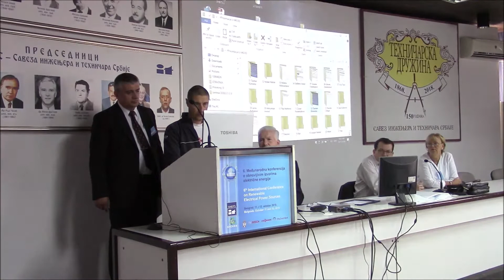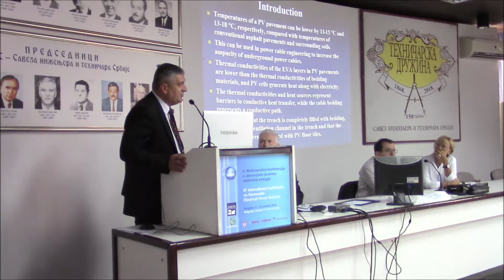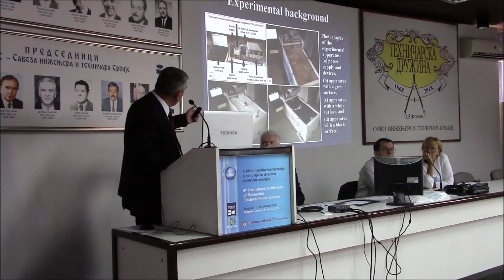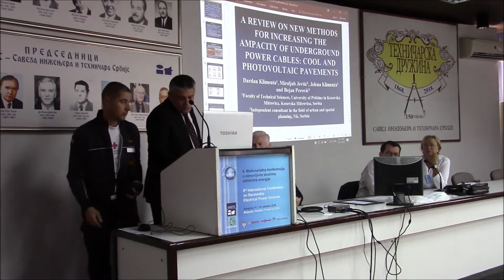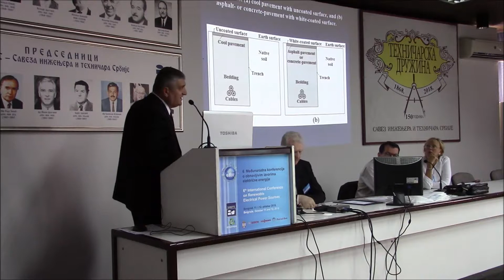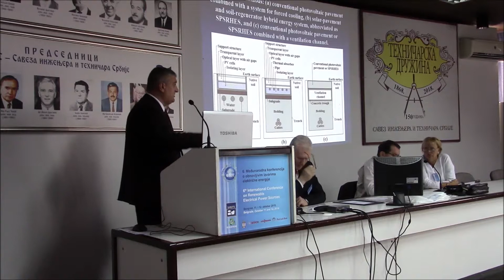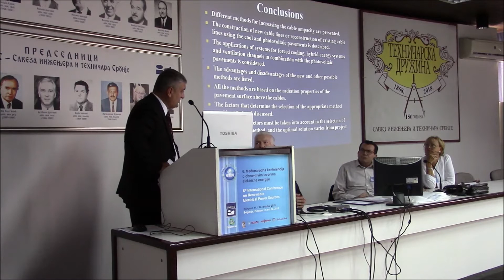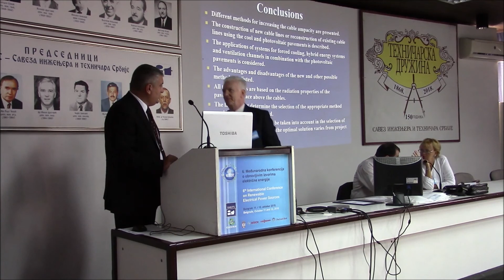Dardan Klimenta plenarno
Pregled novih modela za povećanje trajno dozvoljenog opterećenja podzemnih elektroenergetskih kablova: hladni i fotonaponski trotoari